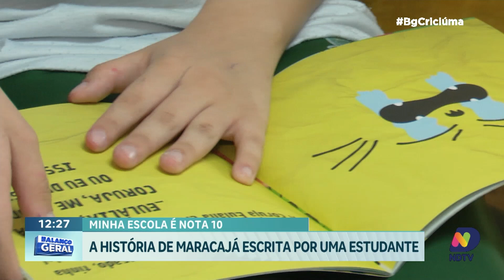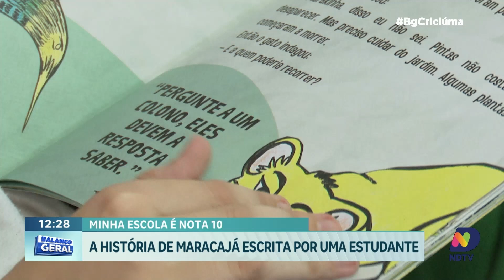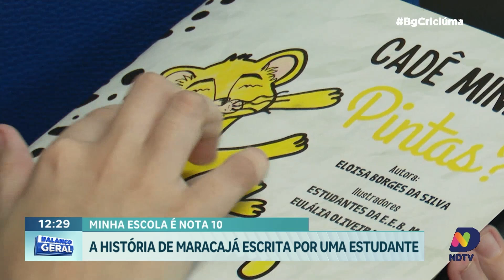Minha escola é nota 10: projeto de sustentabilidade em Maracajá publicam livro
A equipe do BG visitou escolas do sul de Santa Catarina para conhecer projetos inspiradores que envolvem sustentabilidade e cidadania. Hoje, compartilhamos a história de um desses projetos, criado por alunos e professores, que vai além das práticas ecológicas e promove o cuidado com a cidade.